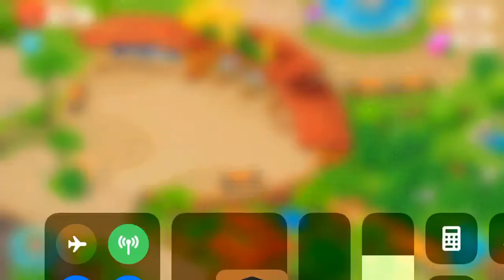Wildscapes puzzle 🧩 mini-gameplay